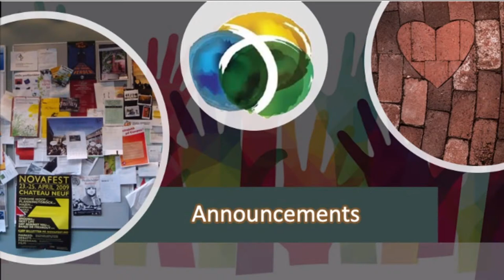Sunday Service | Bishop Yvette A. Flunder | April 25, 2021